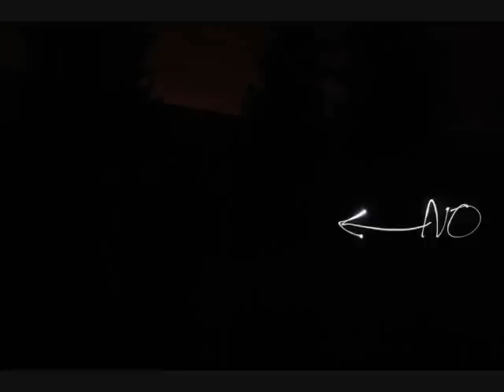Nobody But Me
The song Nobody But Me by the Human Beinz.  Made up of all pictures of the words to the song, not the lame way of writing the words on the computer.  None of them are photoshopped, all are writen backwards in light with varies of 4-30 second exposures. Major thanks to my co-picture taker lady person :) enjoy.